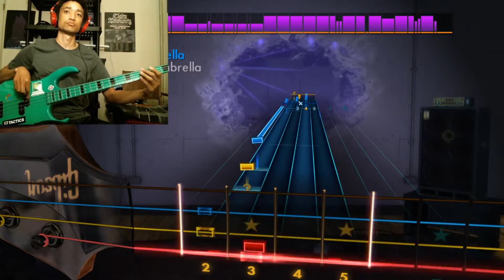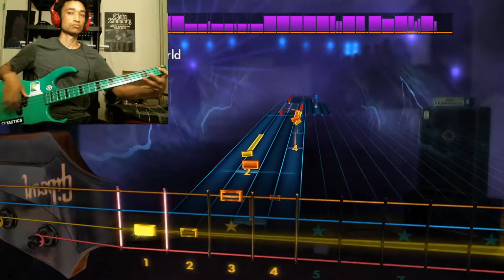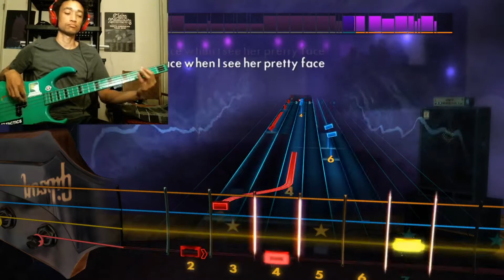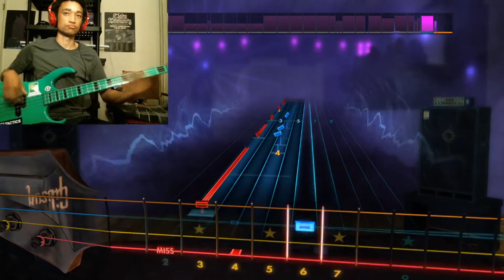Jamiroquai - Cosmic Girl (Rocksmith Bass)